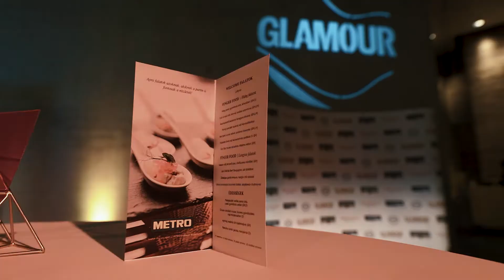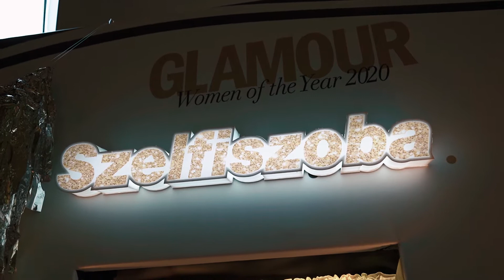GLAMOUR Women of the Year 2020 gála összefoglaló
Hogyan reagáltak a nyertesek, hogyan érezték magukat az év pink szőnyeges partiján a legismertebb hazai híresség. Beszámolónkban összegyűjtöttük a 2020-as GLAMOUR Women of the Year gála minden fontos pillanatát.